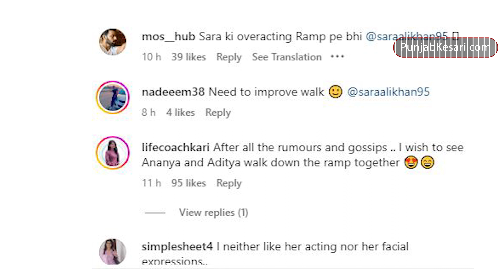Sara और Aditya Roy Kapur को रैंप वॉक करता देख ख़ुशी से झूम उठे फैंस, कहा- 'ये जोड़ी हॉट है'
Aditya Roy Kapur and Sara Ali Khan turned showstoppers for famous designers Shantanu and Nikhil on Monday. During this, the ethnic look of both was seen. Photos and videos of both are now becoming fiercely viral on social media. Talking about Sara's look, she wore a peach and silver lehenga. A cape was also attached to her blouse. On the other hand, if we talk about Aditya Roy Kapur, he wore a beige sherwani and cream pants. Both of them gave many poses during the ramp walk.